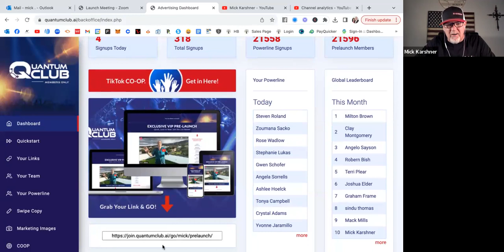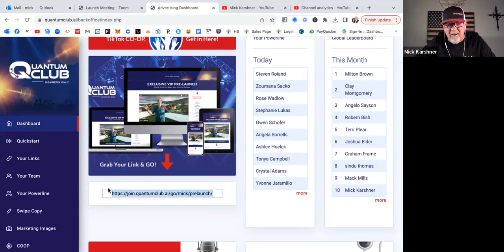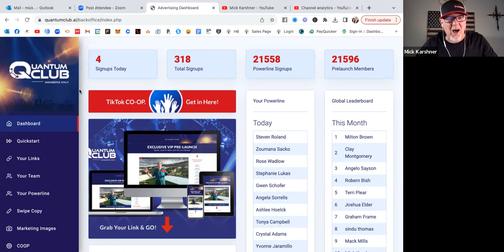Quantum Club AI Prelaunch 2024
Quantum Club AI Prelaunch 2024 is now 10 days old and here is a happy new year 2024 update on the Quantum Club AI Prelaunch 2024.

It is free to create your account.

There is no credit card required.

This is a no-risk opportunity for you to earn some great additional income in 2024.

After you create your free account, people will start falling below you in the single powerline.

quantum club
quantum club ai
quantum club prelaunch
quantum club david wood
quantum club powerline